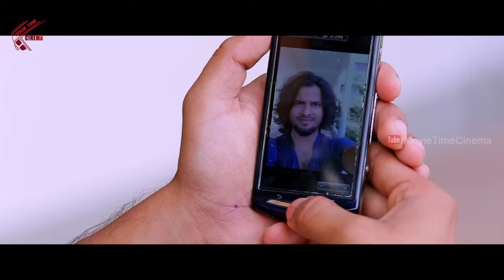నీలాంటి అందగాడు వస్తే ఏ ఆడది ఒప్పుకోదు | Suman Shetty & Venu Madhav Back to Back Comedy Scenes | CA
Watch : నీలాంటి అందగాడు వస్తే ఏ ఆడది ఒప్పుకోదు | SumanShetty & Venumadhav Back to Back Comedy Scenes | Comedy Adda